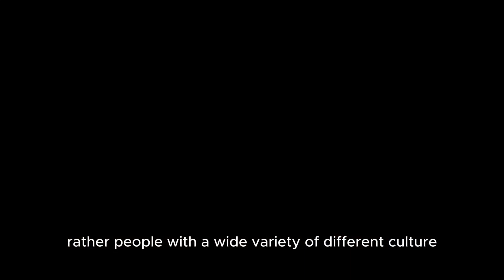MARANAO TRIBE | Readings in Philippines History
The Maranao are an ethnic group native to the Mindanao island in the Philippines. Like many indigenous groups, the Maranao face various challenges, including issues related to cultural preservation, economic development, and political representation. Efforts are ongoing to address these challenges and to promote the rich cultural heritage of the Maranao people.

Directed by:

Edited by: